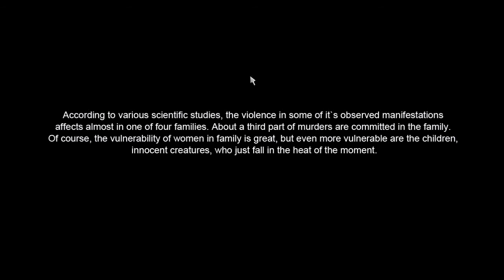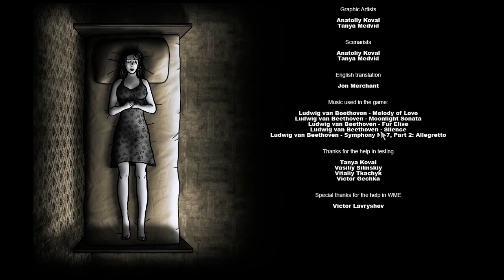Aesa Plays: The Kite - Part 2 - RIDICULOUS Puzzles!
Let me know what you think about this game overall in the comments! I'm very interested to know. xD

"Small acute social point-and-click adventure. The main character of the game is Masha, a resident of a regular town in 90th. She is a loving mother and careful wife, but her husband, full of different problems, falls down to the alcoholism and domestic abuse."